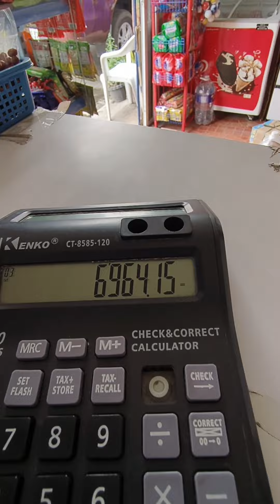Sabado Duties Mula Umaga Hanggang Gabi! Morning Routine, Emilus Delivery. Busy Saturday